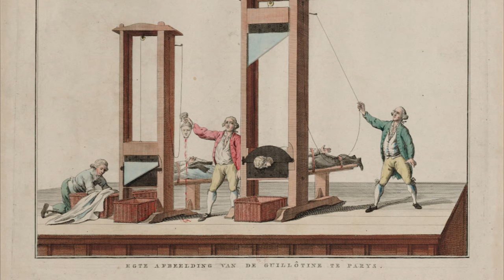The Reason People Remain Conscious After Being Decapitated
Off with their heads? When it comes to decapitation, death might come quickly, but consciousness is a whole other story.